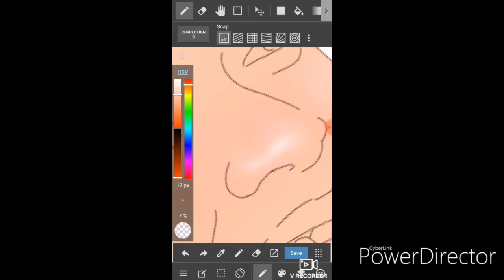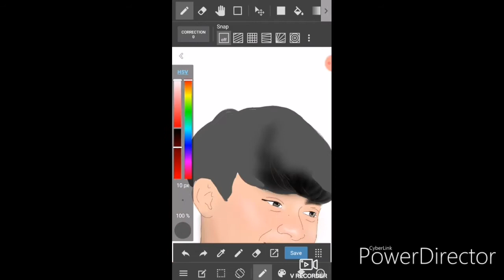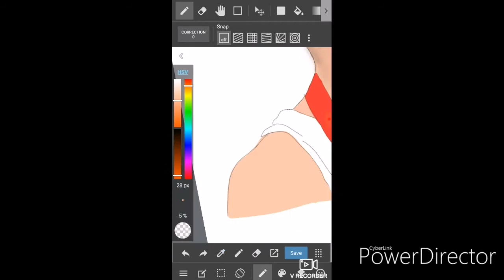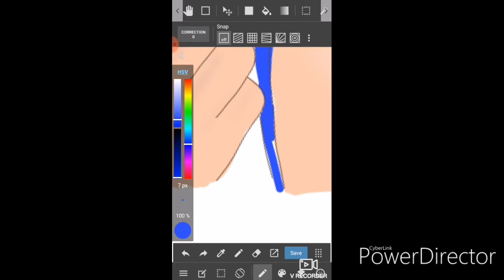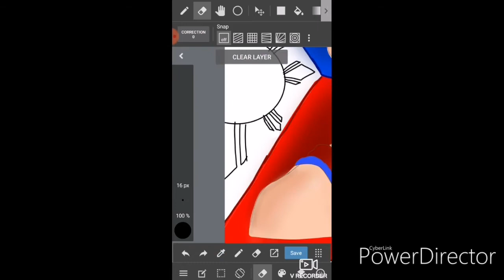CARLOS YULO Digital Drawing (Time lapse)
Hi guys I'm Bethel Dela Cruz, 15 years old artist. This is my first ever video on YouTube and how I hope you guys will help me build this channel.